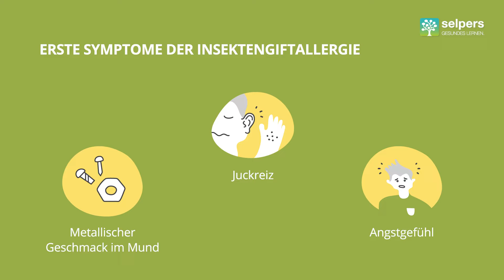Symptome bei Insektengiftallergie - So ist der Verlauf! (Expertin erklärt)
Die ersten Symptome nach einem Stich bei einer Insektengiftallergie treten sofort auf. Wenn wir Frühsymptome und Verlauf kennen, können wir rechtzeitig reagieren.

OÄ Dr.in Christine Bangert, Fachärztin für Dermatologie und Venerologie, beantwortet im Video "Symptome bei Insektengiftallergie - So ist der Verlauf!" folgende Fragen:

00:00 ► Wann treten die ersten Symptome nach einem Stich auf und welche könnten das sein?
00:45 ► Gibt es Symptome, die erst später auftreten und welche können das sein?
01:44 ► Wie schnell können allergische Symptome von selbst wieder besser werden?